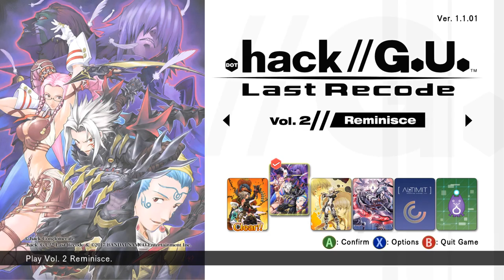The Truth Behind LonewolfLegendOfficial's .Hack GU Last Recode on PC